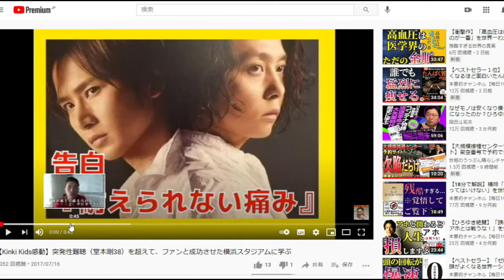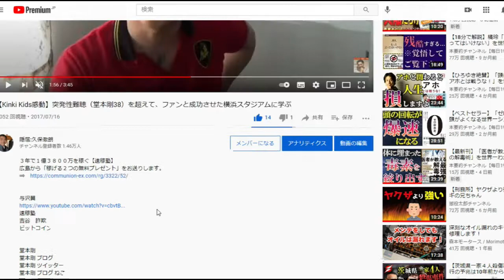【松じゅん】堂本剛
【Spotify】Spotify で#堂本剛 さんの#ベストバラード の#プレイリスト とプレイリストのデザインを作ってみた

「件名：速稼塾（あなたのお名前）」